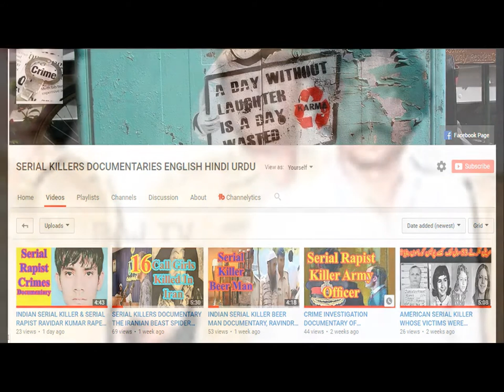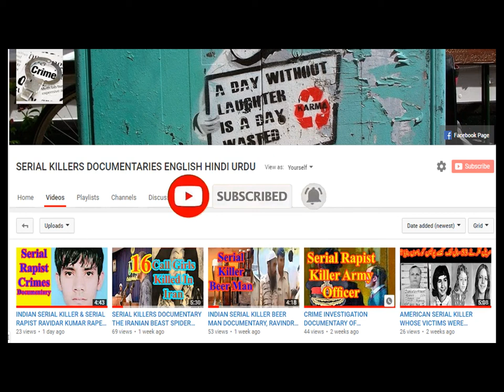AUTO SHANKAR INDIAN SERIAL KILLER CRIME INVESTIGATION DOCUMENTARY HINDI भारतीय सीरियल किलर ऑटो शंकर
This is the story of Auto Shankar a rickshaw driver, who shocked India  for years with his evil and ruthlessness. He made a sensational criminal decade during 1988. This is one of the shocking true stories of crimes. सीरियल किलर वृत्तचित्र हिंदी  AUTO SHANKAR INDIAN SERIAL KILLER CRIME INVESTIGATION DOCUMENTARY HINDI भारतीय सीरियल किलर ऑटो शंकर